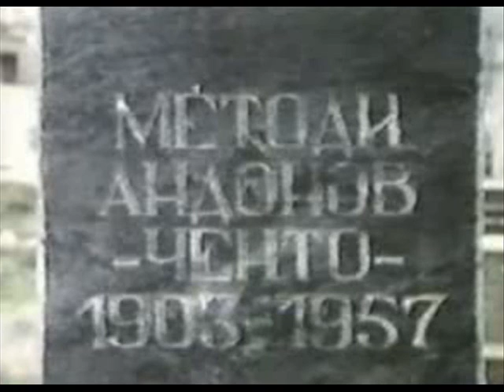Мишко Талески - Ченто трибун македонски (2007)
прва награда од публиката и награда за аранжман на Гоце Фест 2007
музика и текст : Мишко Талески
аранжман : Сашо Ливрински

ЧЕНТО ТРИБУН МАКЕДОНСКИ

Еј, земјо моја, напатена
колку си мила толку проклета
синови македонски, твои породи
во зандани ти ги фрли ги заборави.

Цели девет лета в затвор гниеше
Методија Ченто не се даваше
земја и камен место леб му даваше
солена вода од тебе пиеше.

Ченто е трибун македонски
татко на сите овде што сме собрани
Македонијо не заборавај каде погреши
Ченто силно „Напред !„ викна, ти го замолчи.

Еј, земјо моја намачена
колку си кротка, толку бездушна
како пес го фрли в пранги, меѓу стаорци
душа од челик да е не ќе издржи.

„Верував во се, но не верував
Дека мои ќе ми судат за Македонија„.

Станете Македонци, Ченто ќе го славиме
името негово чесно е македонско
името негово славно е македонско.

посветена на 50 годишнината од смртта на Ченто ( 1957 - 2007 год.)